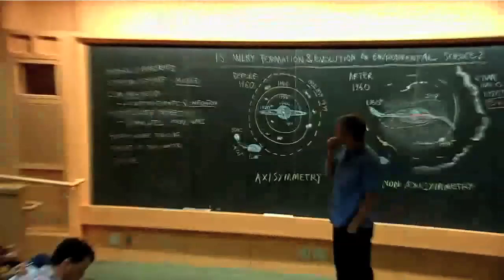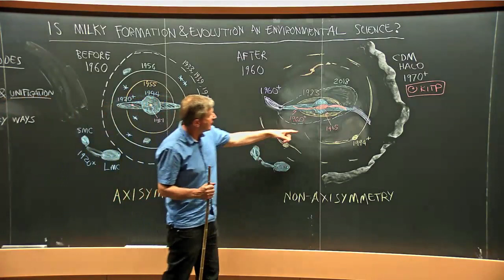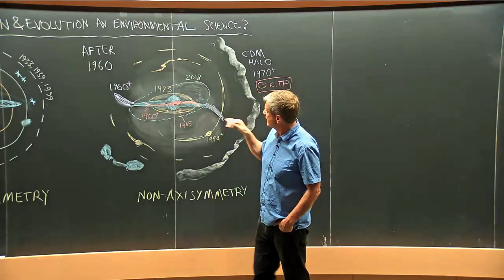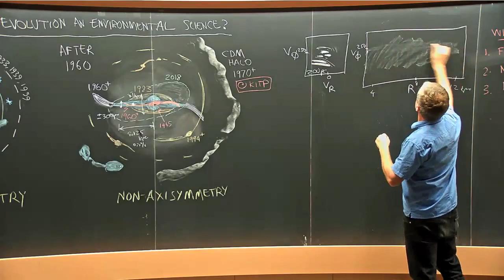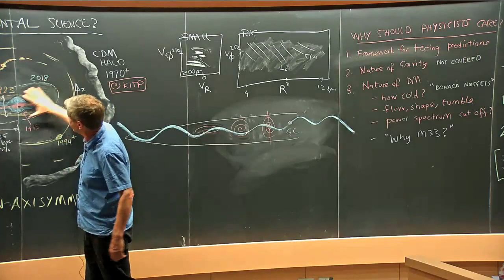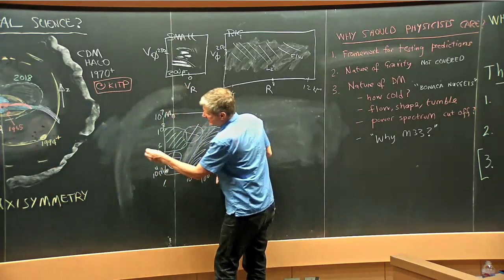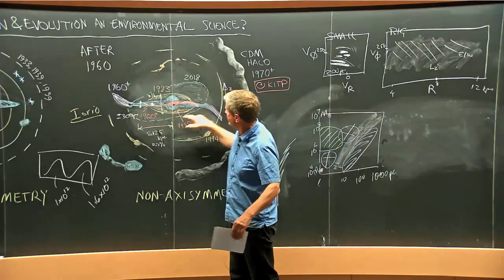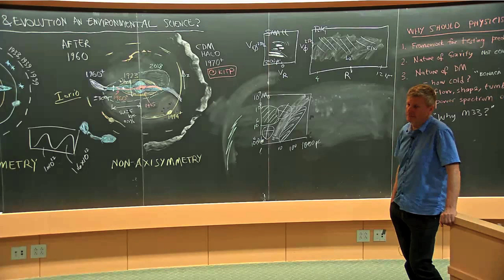Is Milky Way formation an environmental science? ▸ KITP BlackboardThrowback by Joss Bland-Hawthorn